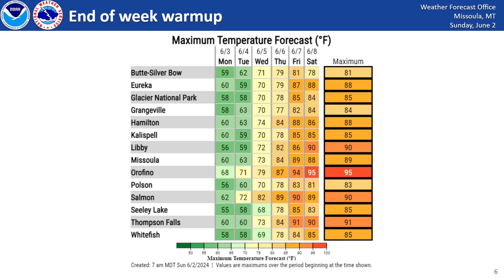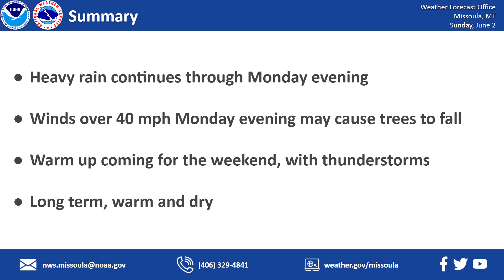NWS Missoula Weather Briefing